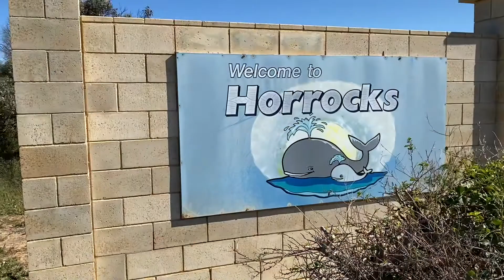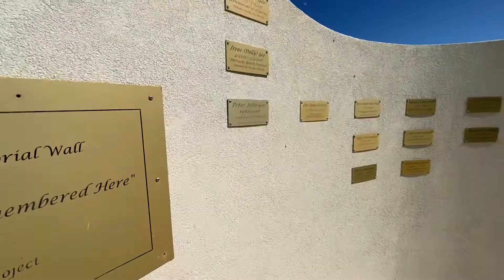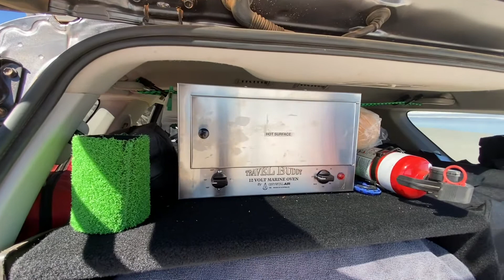Our Big Road Trip, part 6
Adventure, camping, outdoors, 4wd